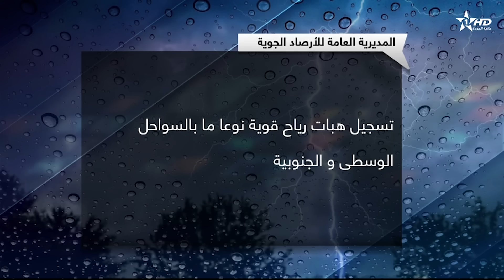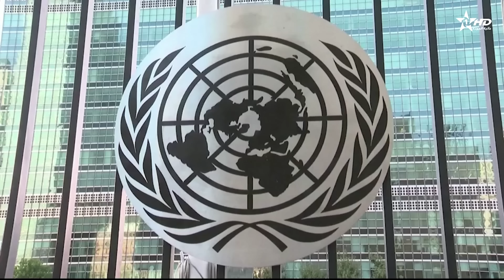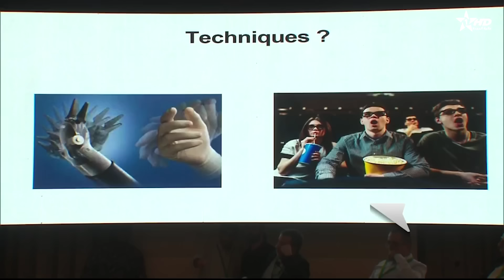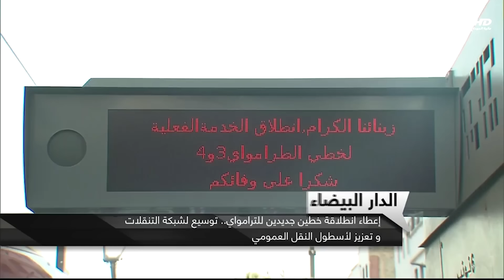الأخبار الظهيرة الأولى 23/09/2024